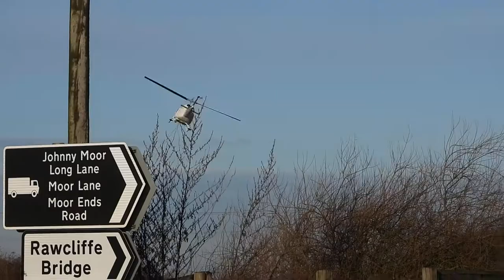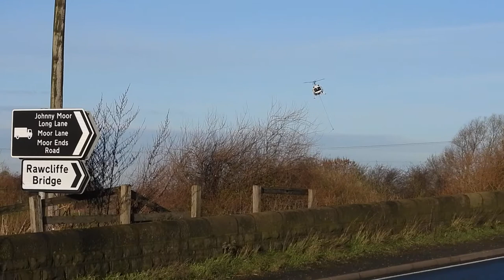HELICOPTER - CANAL BREACH - AIRE and CALDER CANAL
Fields near East and West Cowick in East Yorkshire were flooded but no properties were damaged as the Aire and Calder Navigation breached on Sunday 20th December.
A helicopter was used to drop 350 tonnes of aggregate and 170 of clay to repair the gap in the embankment.
Trucks are seen arriving with boards to lay across the fields to gain access to the breach with vehicles etc.
Video straight from camera, no editing, hence why first bit is choppy.